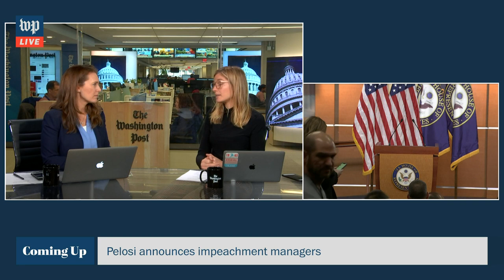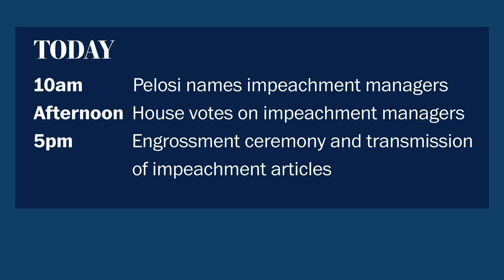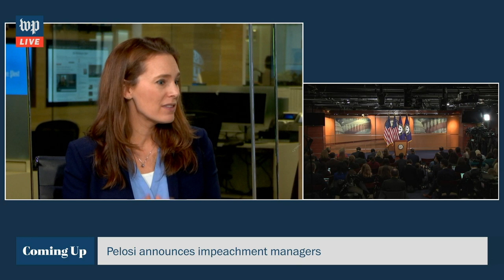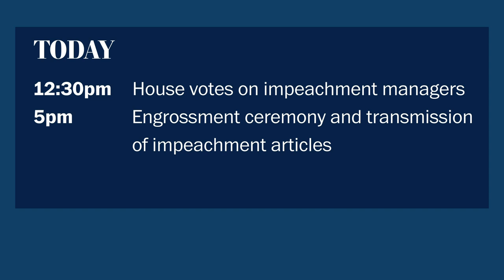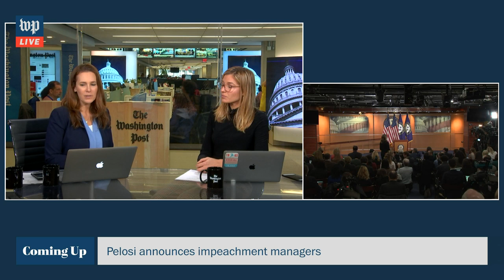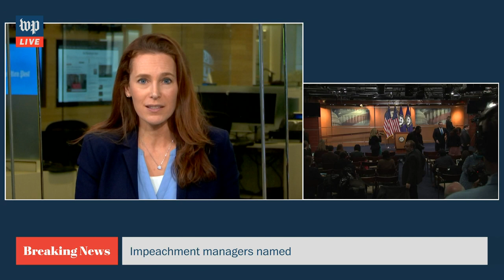WATCH: Pelosi announces impeachment managers (FULL LIVE STREAM)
Watch live coverage and analysis from The Washington Post as House Speaker Nancy Pelosi announces the impeachment managers at 10 a.m. Eastern on Jan. 15. The Democrats who will serve as impeachment managers in the Senate trial will act as prosecutors by presenting the case against Trump. At the center of the Democrats’ case is that Trump sought to withhold military assistance and an Oval Office meeting until Ukraine announced investigations into former vice president Joe Biden and his son. The Post’s Libby Casey will be joined by reporter Jacqueline Alemany.

Later today, the House will vote on a resolution transmitting the articles of impeachment against President Trump to the Senate. Transmitting the articles of impeachment to the Senate would allow the trial of President Trump to begin this week.